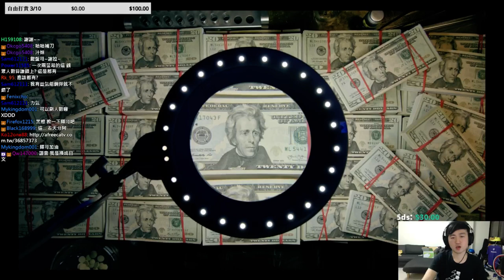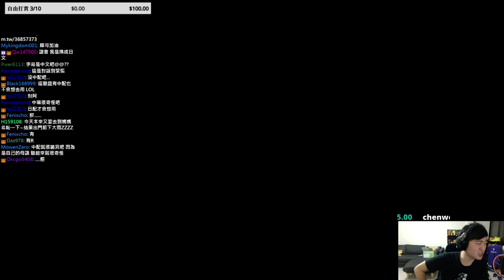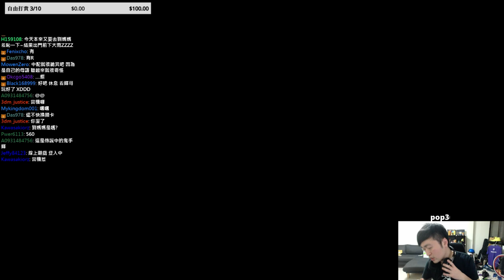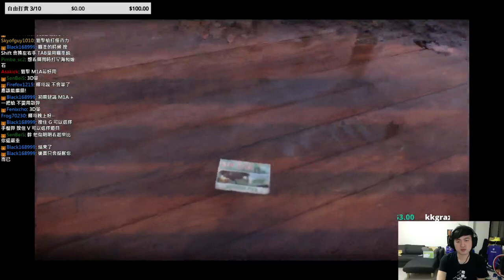[Hui哥台] 全境封鎖 GO 2016.03.10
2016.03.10 完整的VOD，沒跟到台的觀眾可以收看唷~ -- Watch live